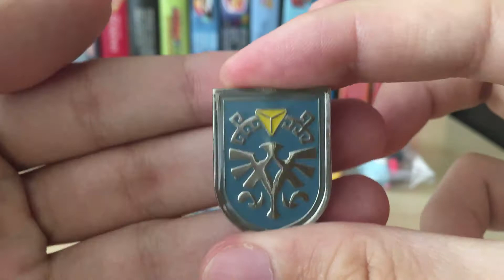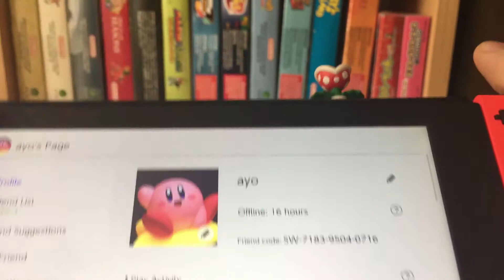Zelda és Mario gashapon sorozatok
Ebben a videóban 4 darab Nintendo témájú gashapon szettről lesz szó:
The Legend of Zelda Minish Cap - kulcstartó sorozat
The Legend Of Zelda Shield Pin Badge Collection - kitűző sorozat
Super Mario 3D World Enemy Character Item Collection - kulcstartó sorozat
Super Mario Digital Items - mobilos kiegészítők

A gyűjthető sorozatok részletes bemutatása közben megtudhatod, hogy nekem mik lettek a kedvenceim és hogy mit mire fogok használni.

▼ Kövesd a blogot a naprakész tartalmakért! ▼